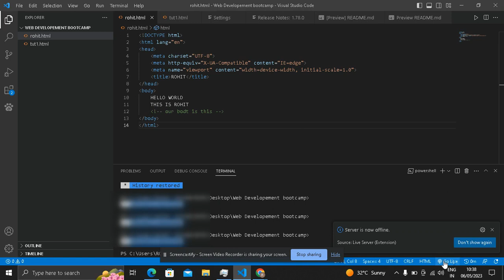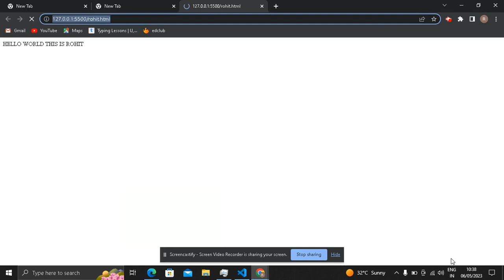How to Change Default Browser in Live Server in VS Code | Web Dev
Title: Changing Live Server Default Browser in VS Code | Step-by-Step Tutorial

Description:
"Welcome to Rohit Coder 🎬

In this comprehensive step-by-step tutorial, we will guide you through the process of changing the default browser for the Live Server extension in Visual Studio Code. Customizing the default browser for Live Server can significantly enhance your web development workflow and boost your productivity.

Join us as we demonstrate the exact steps to modify the Live Server settings in VS Code, allowing you to seamlessly launch your projects in your preferred browser. Whether you prefer Google Chrome, Firefox, Safari, or any other popular browser, this tutorial has got you covered.

With our easy-to-follow instructions and clear explanations, you'll be able to say goodbye to the hassle of manually opening your desired browser every time you start Live Server. Streamline your web development process and focus more on crafting incredible websites and web applications.

Our goal is to empower developers like you to make the most out of Visual Studio Code and other essential tools.

Join our thriving community of passionate developers where you can connect with like-minded individuals, exchange ideas .

Get ready to take your web development workflow to the next level! Watch our tutorial now and discover how to customize your Live Server default browser effortlessly.